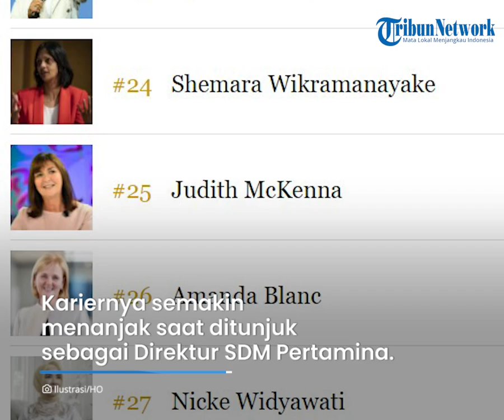Sosok Dirut Pertamina Nicke Widyawati yang Masuk Jajaran Wanita Paling Berpengaruh versi Forbes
TRIBUN-VIDEO.COM - Forbes baru saja merilis daftar wanita paling berpengaruh di dunia tahun 2021.

Direktur Utama PT Pertamina Persero Nicke Widyawati masuk dan berada di posisi 27.

Sepak terjang Nicke Widyawati menjadi alasan dirinya dipilih sebagai wanita paling berpengaruh di dunia dan disandingkan dengan tokoh wanita terkenal lainnya.